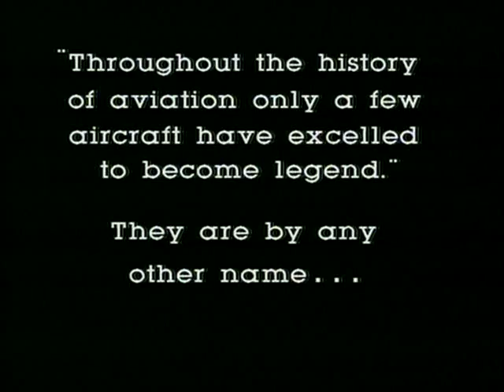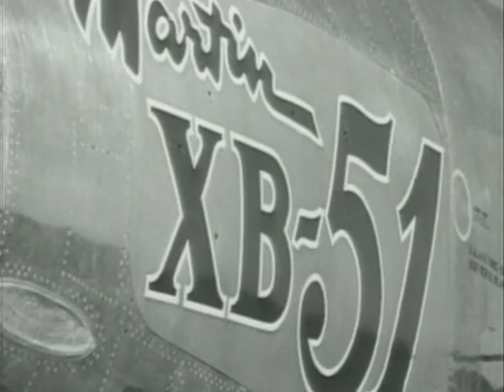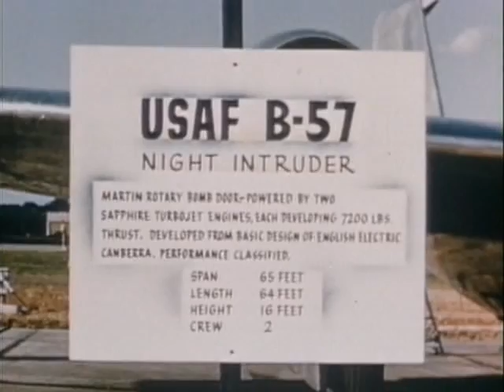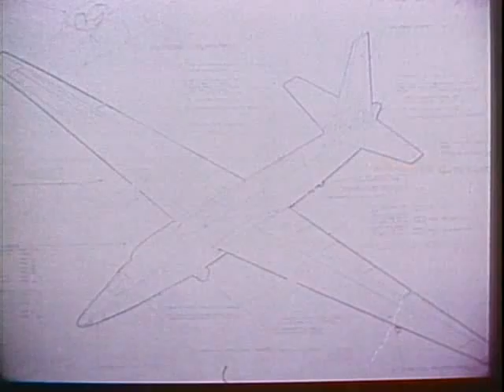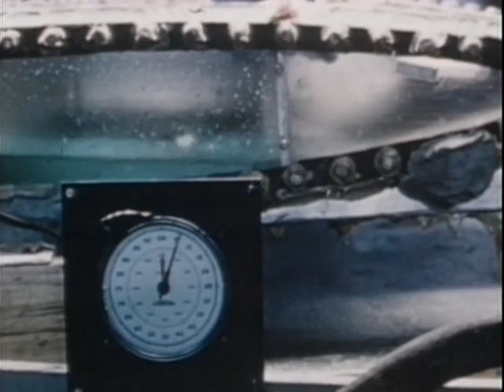Знаменитые самолеты. Серия 2. Martin B-57 Canberra.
Вторая серия документального сериала "Знаменитые самолёты". На этот раз речь идёт о фронтовом бомбардировщике B-57, который является модифицированной версией британского самолёта English Electric Canberra.